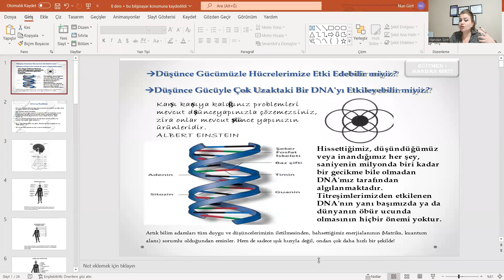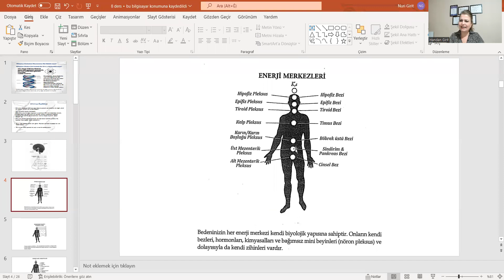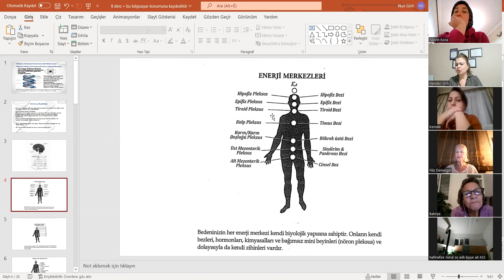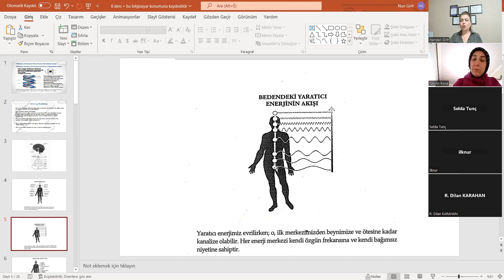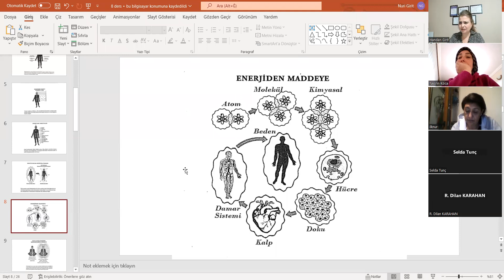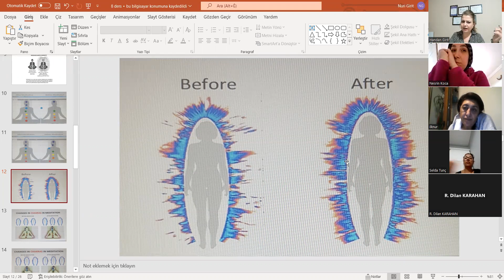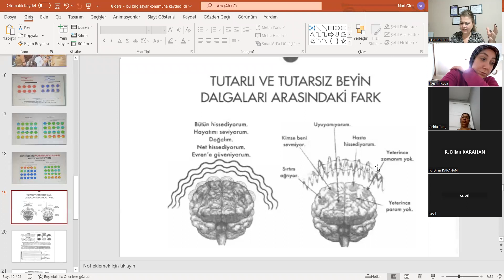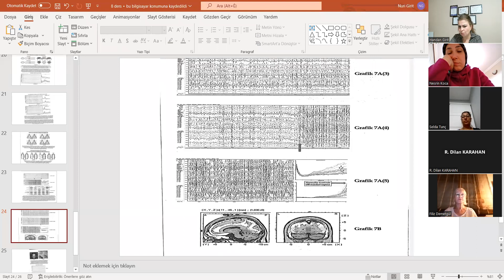8 / MY FORMULA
YAZILI EGZERSİZ / KUANTUM ALANINDA İKİ OLASILIK SEÇMEK
Şimdi sizden bir kağıt almanızı ve kuantum alanında zaten var olan bir dileğinizi, bir
olasılığı yazıp buna uyumlanmanızı istiyorum. Örnek gerekirse, dilediğiniz konu neyse, onu
bir harfle simgeleyin. Mesela sağlıksa “s” harfi yazın, ve çevresine iki tane dalgalı çizgi
çizin. Para ya da bolluk istiyorsanız bu sefer de B ya da P yazın. VE etrafına iki tane
dalgalı çizgi çizin. Bu dalgalı çizgilerden biri elektriksel alanı, diğeri de manyetik alanı
temsil etmektedir ve bu da sizin niyetiniz. Şimdi bir harf seçin. Bu sıkışık kaldığınız olası
gerçeklikten bir çıkış olabilir, bir fırsat olabilir, bilinmeyen bir iş olabilir, her ne ise onu

bir harf olarak yazın. Söyleyin, kuantum alnında kaç olasılık vardır? Sonsuz. Bunu
öğreneceksiniz, yeni bir gelecek yaratmak istiyorsanız, şu anki “sizi” değiştirmek
zorundasınız. Kişiliğinizi değiştirmelisiniz. Orada sonsuz olasılık potansiyeli varsa, bir
uyumlanma yolu bulmalısınız ki orada zaten var olan bir olasılığı seçebilesiniz. Sağlık gibi,
servet gibi, iş gibi, fırsat gibi, sevgili gibi, ya da her neyse ve bunu simgeleyen harfi
yazmanız gerekiyor. İş ise İ, fırsat ise F ya da gerçekliğinizden çıkmak için Ç. Şimdi bir
harfiniz var. Onun anlamını siz biliyorsunuz. Bu sizin niyetiniz. Sizden ikinci bir olasılık
daha seçmenizi istiyorum. Ama bu seferkini deneyimlemesi biraz eğlenceli olsun. Diyelim
ki siz hayal kuran biri değilsiniz. Hayal’in H’sini yazın. Hayatınızda doğru yolda olduğunuzu
bilmek için eş zamanlılık istiyorsanız, E harfi yazın. Daha sezgisel biri olmak istiyorsanız,
S harfi yazın. Çünkü bu olasılıklar zaten sizin için var. Hepsi kuantum alanında. O halde
bir tanesi gerçekten istediğiniz şey, diğeri de eğlence amaçlı bir şey olsun. İki harfiniz
var ve etrafında iki dalgalı çizgi var. Şimdi soru geliyor: Size, uyumlanmak istediğiniz, ve
kuantum alnında zaten var olan, ilk olasılığınız zaten neydi? Beyniniz o harfi yaratabilir
ve etrafında ki çizgileri çizebilir mi? İşte bu sizin niyetiniz. Peki şimdi size, o gelecekte
hissedeceğiniz duyguyu, vücudunuza şimdiden öğretebilir misiniz, diye sorsam?
Bazılarınız bolluk istediğini söyleyecektir. Peki bolluğun arkasında yatan düşünce nedir?
Özgürlük. Bu durumda vücudunuza öğreteceğiniz duygu, özgürlük hissi olmalı. Ne
isterseniz yapmak, ne zaman, kiminle, kaç kere yapmak isterseniz. Bu da özgürlüktür,
değil mi? O halde özgürlük fikrini yaratmaya başlamanız ve net belirttiğiniz bir niyeti
yükselmiş bir duyguyla birleştirdiğinizde, yeni bir işaret oluşturuyorsanız, bunu kaç kişi
anlar? Niyetiniz sağlıksa, yenilmez hissetmek istiyor olabilirsiniz, enerjik hissetmek,
zinde hissetmek. Ve şu anki hissinizin önünde, bu duyguyu yaratabilirseniz şöyle diyebilir
miyiz? Sağlığı simgeleyen S ve bununla birlikte yenilmezliği ve zindeliği ekleyip, o alana
yeni işaret göndersek bunu kaç kişi anlar? Ve sonra bu niyetle yükseltilmiş duyguyu, bir
araya getirip, olasılıklar alanına yeni bir işaret gönderebilirseniz, o alana her ne
gönderiyorsanız, bu sizin kaderle deneyinizdir. O halde, o harfe bakın ve bu olursa ne
hissedeceğinize karar verin. Arkadaşlar, bunu daha önce yaşamadım ki, ne hissedeceğimi
nereden bileyim diyorsunuz. Sağlığınıza kavuşursanız, kendinizi minnettar hissedesiniz.
Bir parça mutlu, bir parça özgür. Her ne ise, şu o duyguyu getirin ve baş harfini yazın.
Böylece ne olduğunu bilirsiniz. Minnettarlık en kolayıdır. Çünkü minnettarlığın duygusal
anlamı, zaten niyetiniz çoktan olmuş demektir. Ya da siz istediğiniz gibi olmuşsunuzdur.

*Kanalımda faydalanabileceğin şeyler olabilir. Aşağıda şu ana kadar mevcut olanlara ulaşabileceğin linkleri paylaştım :

Merhaba, ben Handan Girit. Kanalımda kitapları seslendirirken , eğitimlerimi daha geniş çevrelere duyurmaya çalışıyorum.
Sevgiyle Kalın..